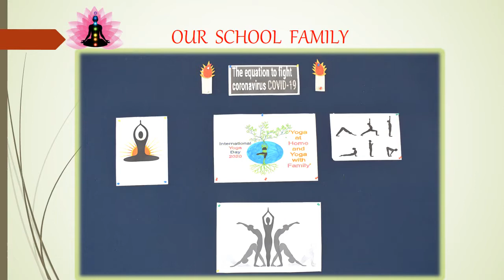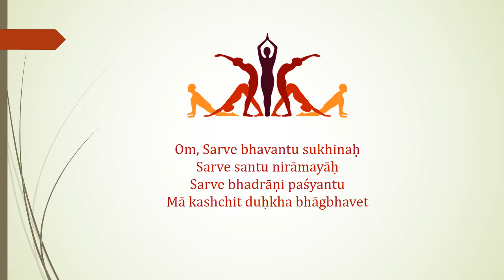SESHADRIPURAM PRE-PRIMARY SCHOOL - SPPS